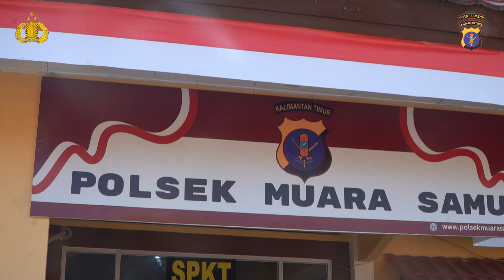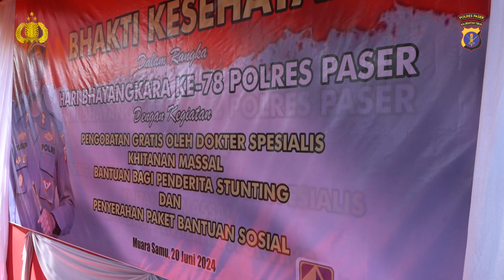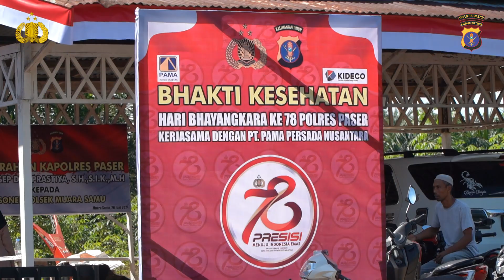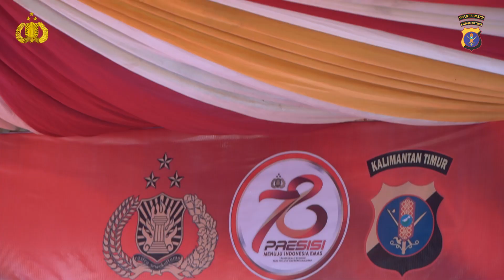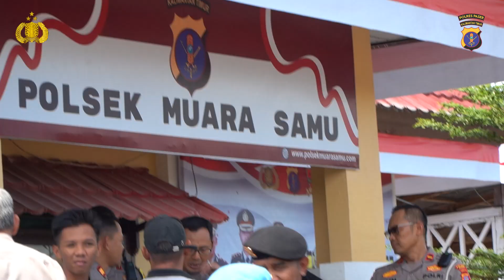KAPOLRES PASEER KUNKER MUARA SAMU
Twitter X : Polres_Paser